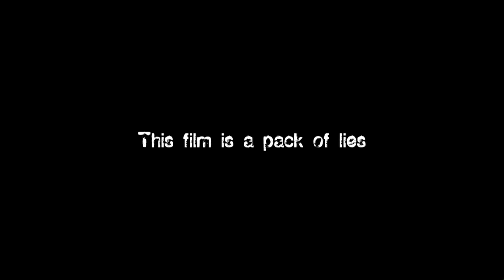The Strange Death of Harry Stanley - Award Winning Short Film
This multiple-award-winning short film is a true story about a Scottish man, living in East London, who met a terrible end through bad luck and bad policing.  Written and directed by Jeremiah Quinn, this film was made with the full approval of Irene Stanley, Harry's widow.